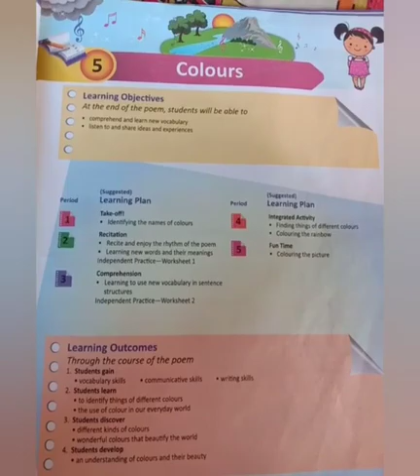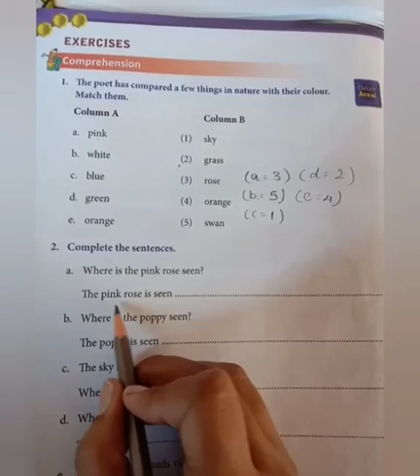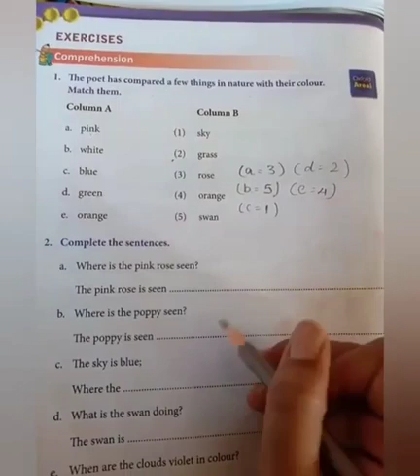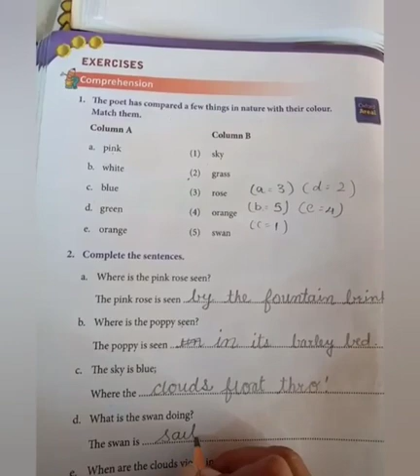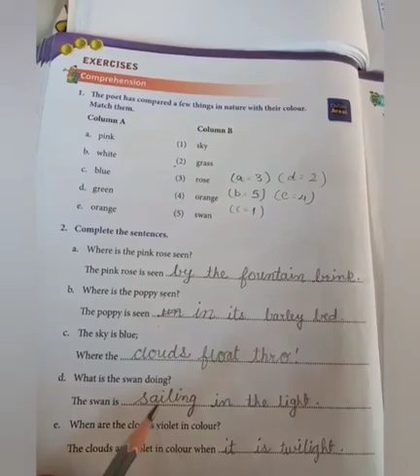LPSRS - Std 2-E / English / Poem - 5 Colours / Topic : - Exercise (22-06-2020)